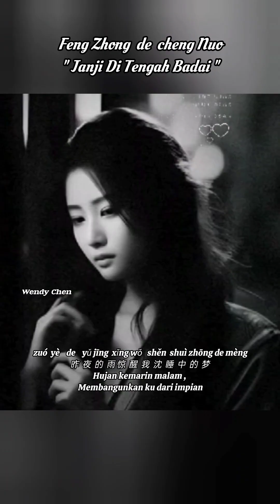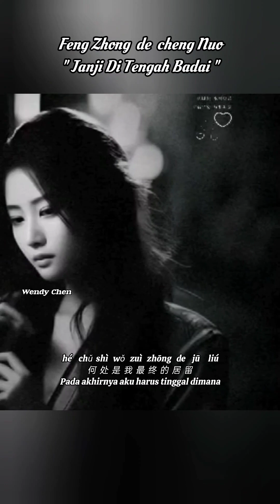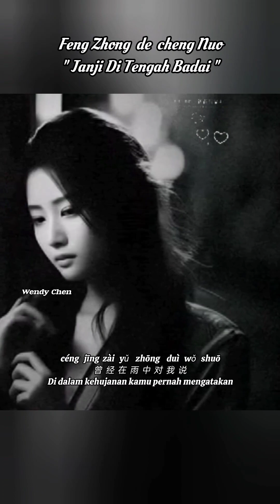Feng Zhong De Cheng Nuo 风中的承诺 " Janji Di Tengah Badai "